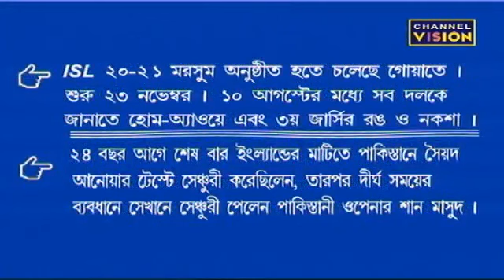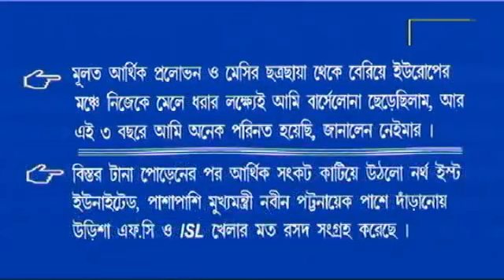Khela R Khela Channel Vision 07.08.2020